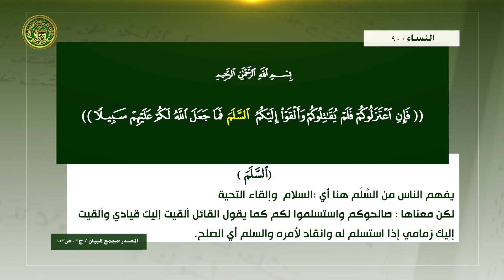ماذا تفهم من كلمة السَّلَم ؟!